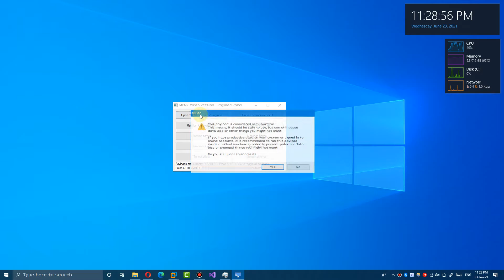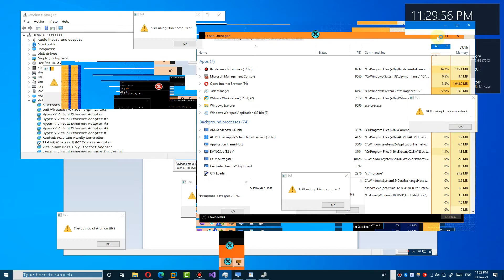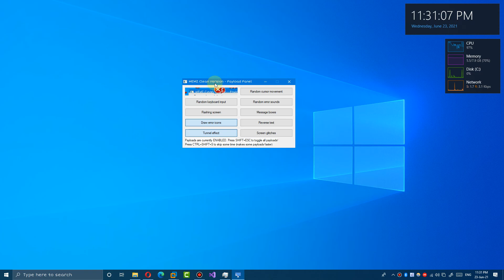MEMZ-Clean.exe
Direct upload, without any edits.